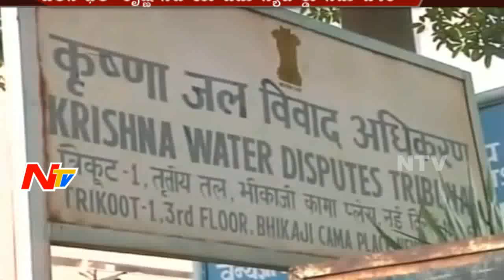Krishna Water Board Meeting in Jala Soudha || Hyderabad || NTV